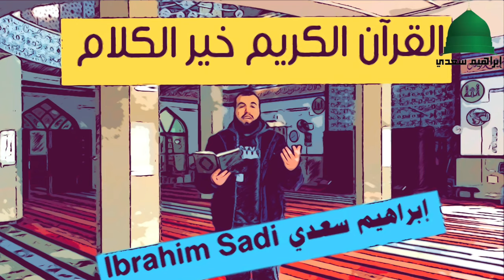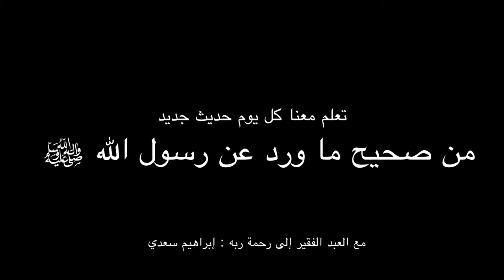من احدث في امرنا هذا ما ليس منه فهو رد | سلسلة الاحاديث الصحيحة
قناة ( إبراهيم سعدي ) لنشر الخير والإيجابية | لامانع من إعادة نشر الفيديوهات مع ذكر المصدر . فضلاً وليس أمراً لا تنسى الإشتراك بهذه القناة وتفعيل الجرس ليصلك كل جديد بإذن الله .